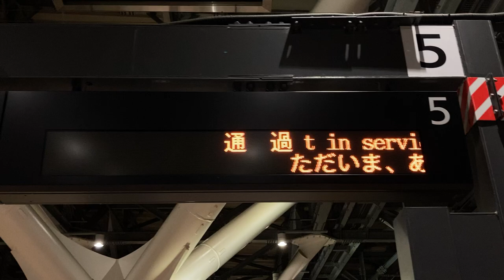【NEC FontAvenue BMFゴシック体 収集用】あいの風とやま鉄道 富山駅 ホーム 発車標(LED電光掲示板)